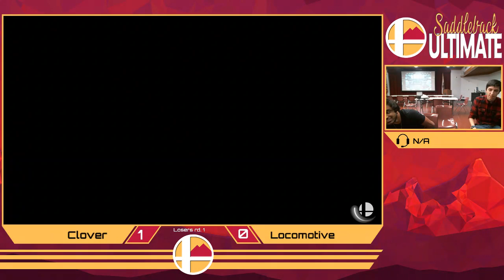Super Smash at Saddleback #6 - Locomotive (Zelda/PP) vs. Clover (Little Mac): Losers Quarters